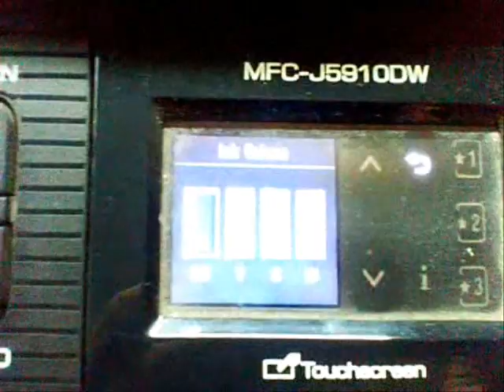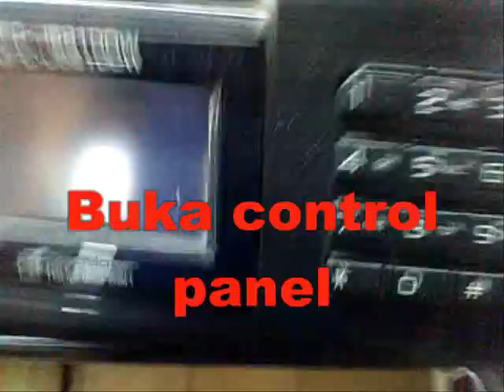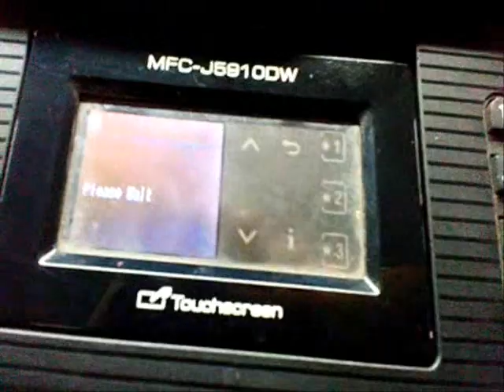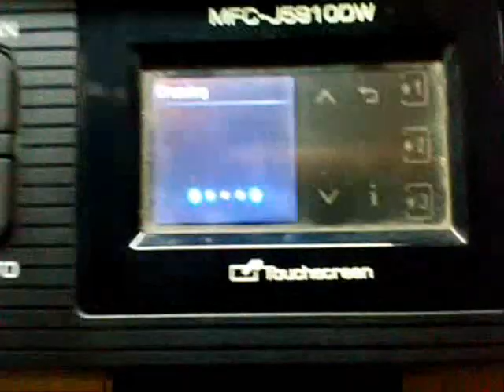cara perbaiki tinta tidak deteck,brother mfc j5910dw,top solusi 100%work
Cara memperbaiki tinta yang tidak deteck pada printer brother MFC-J5910DW, sensor tinta ada 3bh yaitu atas,tengah dan bawah, namun yang sering rusak adalah sensor bagian atas.
Ikuti video ini sampai selesai cara mengganti sensor tersebut. Terima kasih.